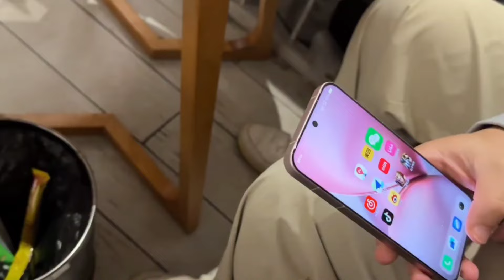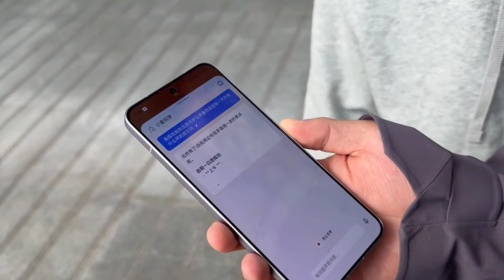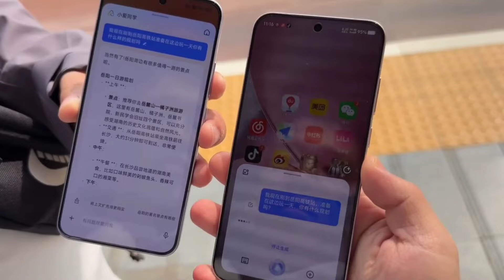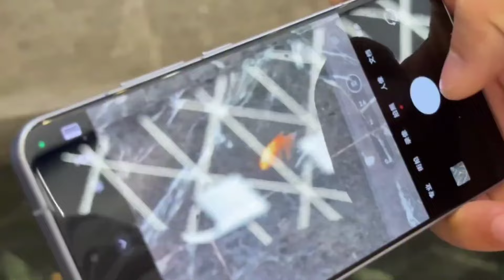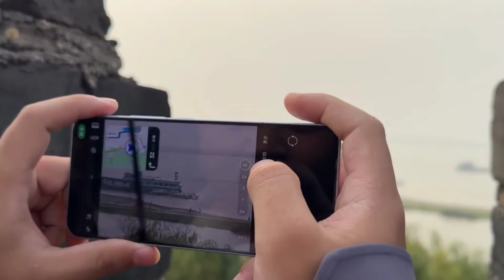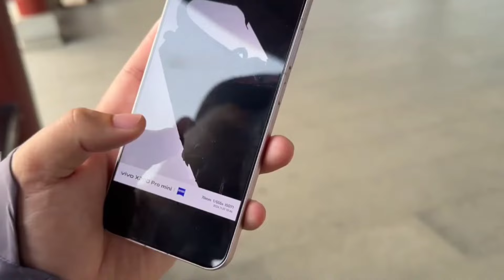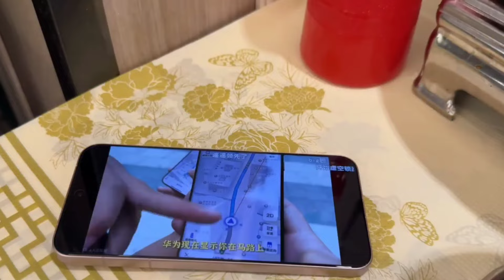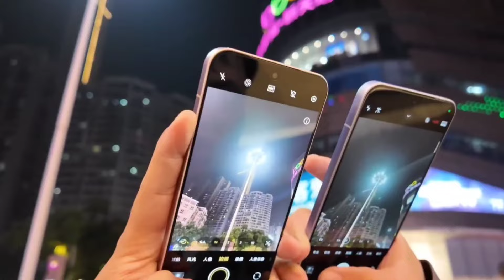Vivo X200 Pro Mini Vs Xiaomi 15 5G Full Real Time Comparison | Camera Test, Speed, PUBG Gaming!